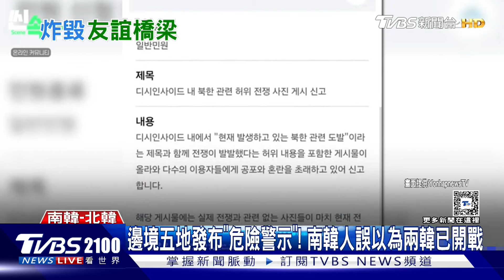北韓炸毀連接鐵路! 南韓斥資1800億興建 怒反制開火 「聯合利劍-2024B演習」鎖台叫板美國? 新加坡學者曝「受限」避免激化美國大選｜TVBS看世界PODCAST@TVBSNEWS01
北韓炸毀連接南韓鐵路！2002年至2008年，南韓斥資「貸款」1800億興建，北韓一毛也沒還、竟然現在說炸就炸，南韓當局氣炸、反制開火。中國大陸解放軍「聯合利劍-2024B演習」鎖台叫板美國? 新加坡學者分析共軍行動「受限」，因為避免激化美國大選。主播葉佳蓉帶您一起來看看。